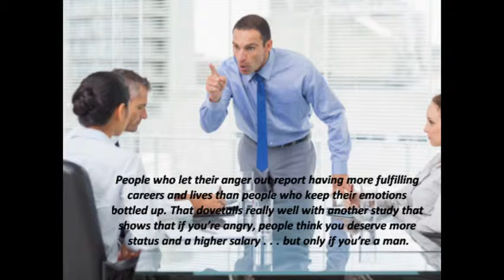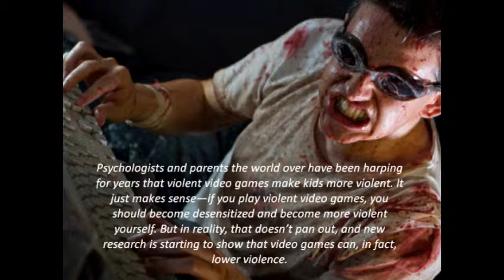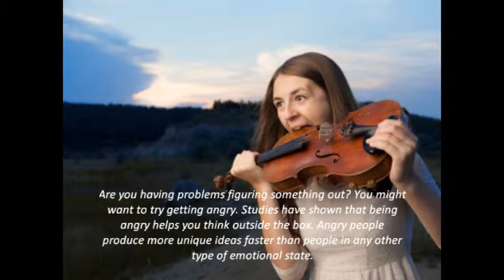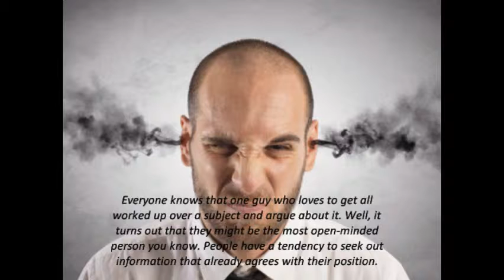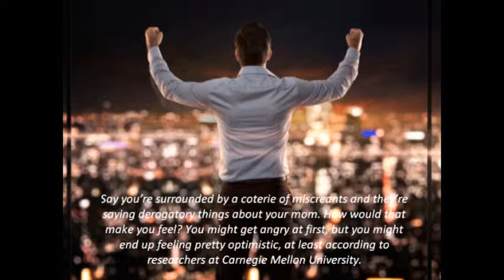10 Surprisingly Pleasant Things You Get From Anger - ListMania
10 Surprisingly Pleasant Things You Get From Anger -  ListMania

A wise green puppet in a galaxy far, far away once said, “Anger leads to hate, hate to suffering.” But is anger really the monster we make it out to be? Anger is seen as a destructive force—and sometimes that’s absolutely correct—but every emotion has its place and its uses. Researchers are learning that anger actually has several benefits that you might not even realize. So don’t be afraid to get a little mad.